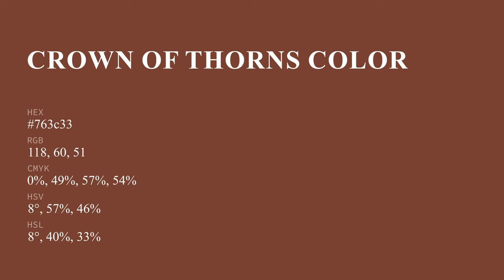Crown of Thorns color 763c33 hex color - Red color - Cool color 763c33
What color is Crown of Thorns ? 763c33 hex color - Red color - Cool color 763c33

Hex 763c33 Color Code is also known as Crown of Thorns color.